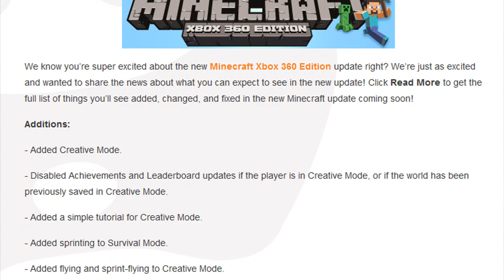Minecraft (Xbox 360) - 1.8.2 Update In CERT TESTING! (2 Weeks Away) + Full Changelog!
Cert testing with Microsoft normally takes around 10-14 days. So I estimate a 3-20th October release date final. So guys, what's the first thing you're going to build in the 1.8 update? :)

TheGamingLemon Clothes And Gear!